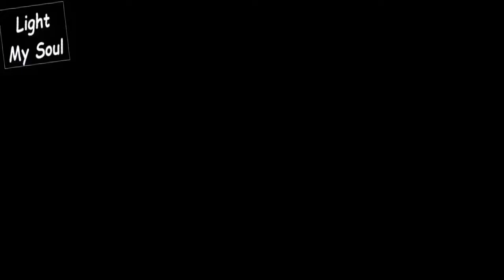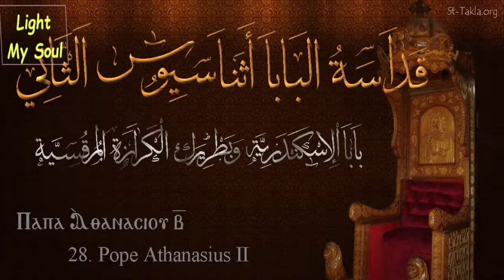سنكسار اليوم العشرون من شهر توت المبارك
1- نياحة القديسة ثاؤبستى
2- نياحة البابا أثناسيوس الثاني 28
3- استشهاد القديسة ميلاتيني العذراء

بركة صلاتهم فلتكن معنا امين